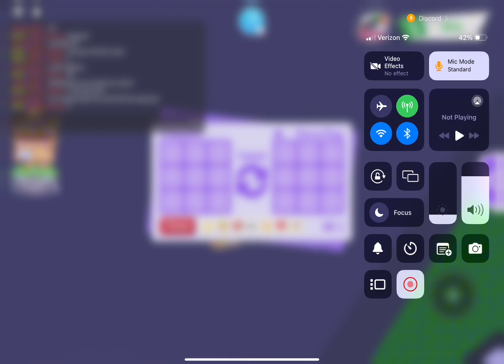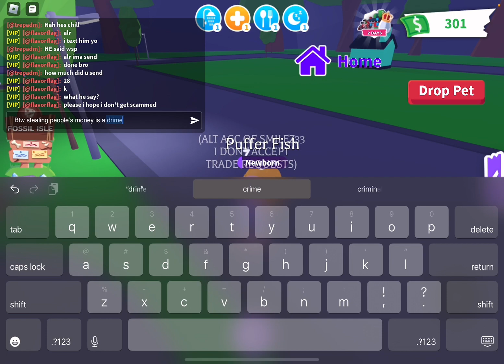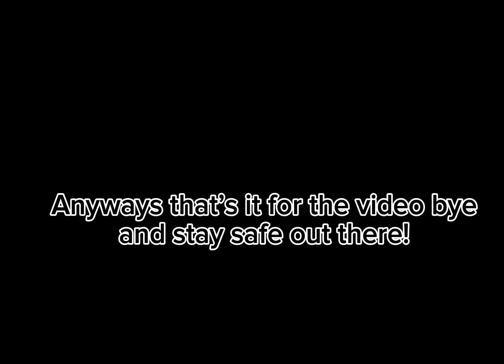Please be aware of trepfn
Never ever buy from trepfn at ALL since you have a high risk of getting scammed